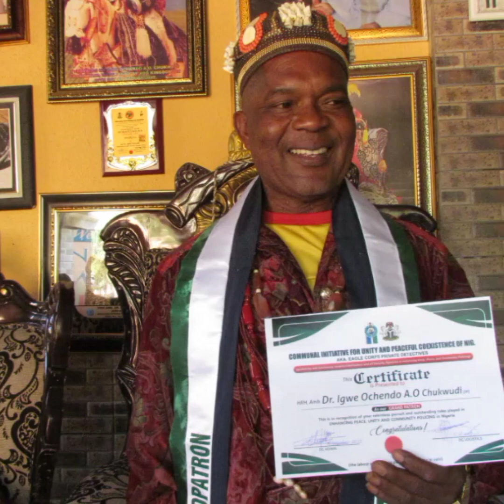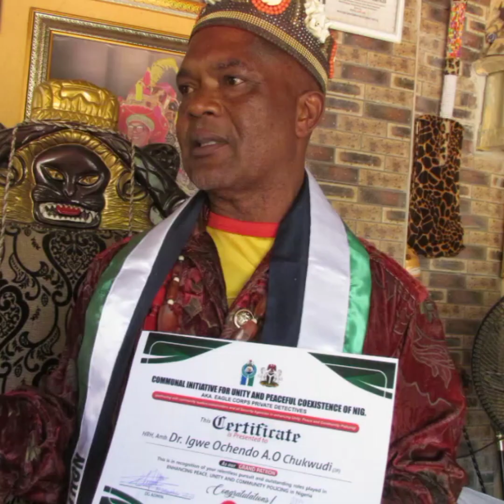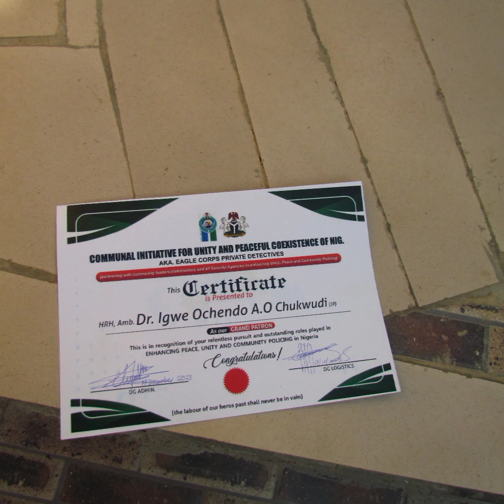COMMUNAL INITIATIVE 4 UNITY PEACEFUL COEXISTENCE NIG DECORATES IGWE OCHENDO AS GRAND PATRON 17/12/23